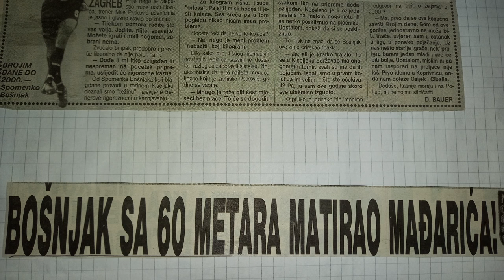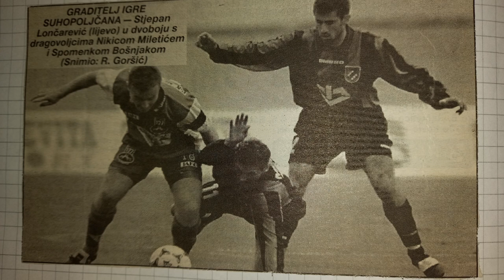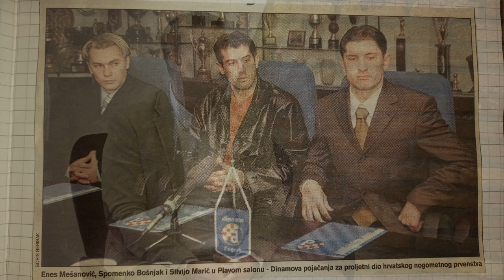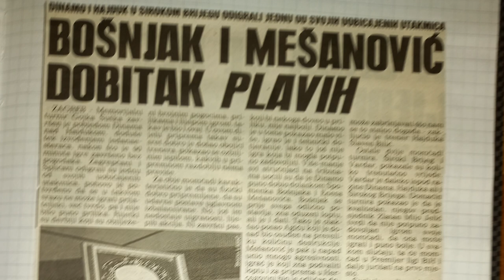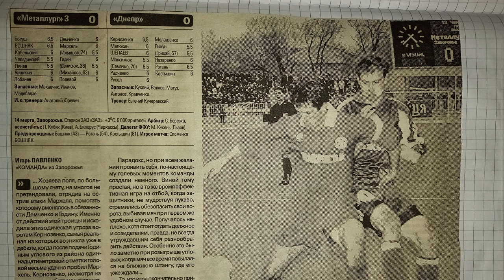RTV HB | Portret prvaka / Spomenko Bošnjak